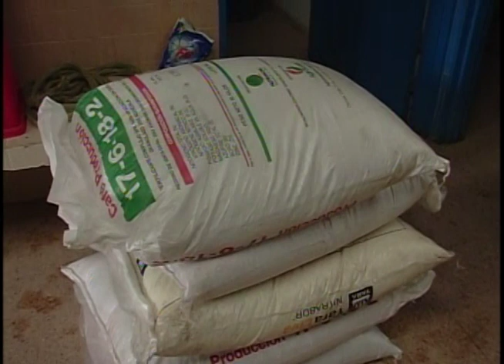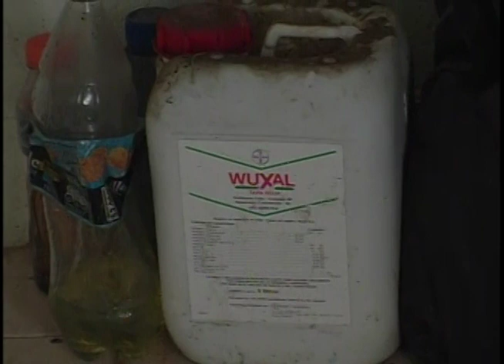RELATOS DE VEREDA CULTIVO DE TOMATE DE ÁRBOL TÉCNICAS DE MANEJO Y PLAGAS